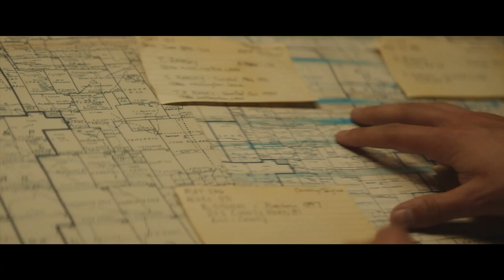Accidental Texan Official Trailer (2024) HD || Thomas Haden Church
Check out the official trailer for Accidental Texan directed by Mark Lambert Bristol

Starring: Thomas Haden Church, Rudy Pankow, Carrie-Anne Moss
Synopsis: Erwin finds himself stranded in Texas, where he's taken under the wing of a nearly bankrupt oil driller Merle. They set off on a wild adventure to outwit a corrupt oil company to hit pay dirt before Merle's dreams are foreclosed.